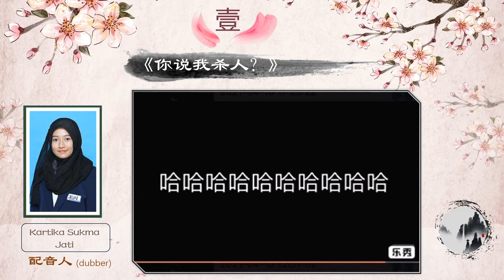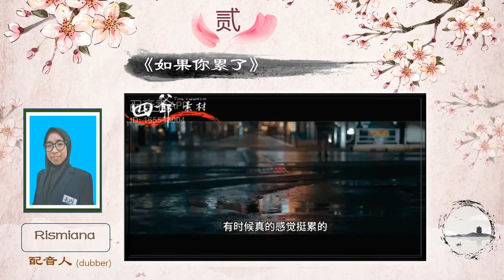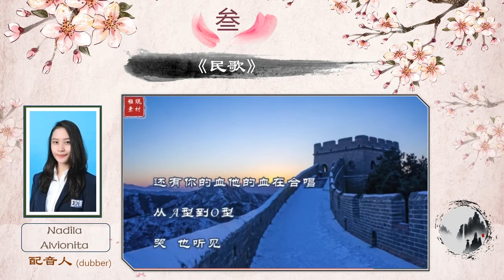CHNDUB2 朗读练习：配音 （Reading Exercise : Chinese Dubbing） Prodi Tiongkok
配音人（Dubber）：
Kartika Sukma Jati（林志星）-- 00:20 - 01:26
Rismiana（李莺）-- 01:30 - 03:36
Nadila Alvionita（娜迪）-- 03:38 - 05:35
Nur Dea Aelyzah（赵子林）-- 05:37 - 07:45

班级：2019级（第四学期的学生）
Grade : Class of 2019 (fourth semester student)

读写课的作业 Reading and Writing Course Homework

 任课教师（Lecturer）：
Nanda L Qadriani, S.Pd., M.TCSOL（陈秀雅）